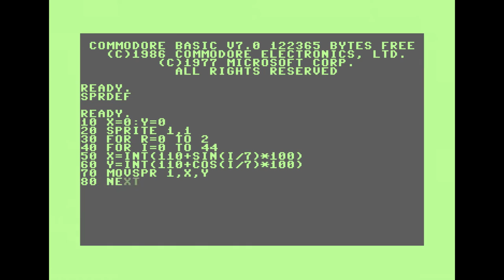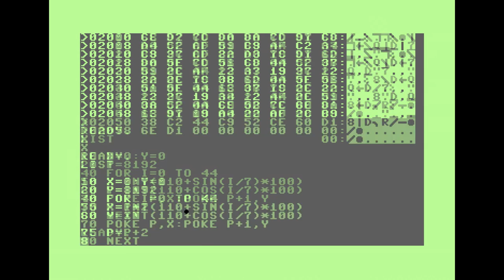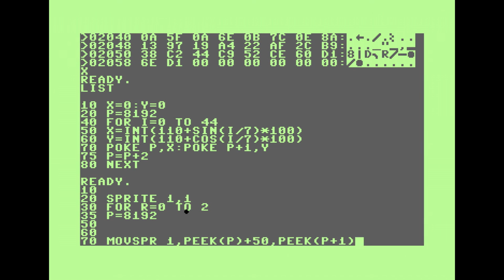Förberäknade spritebanor på Commodore 128